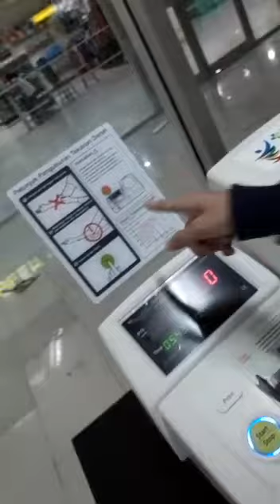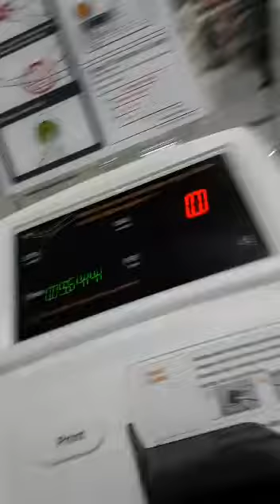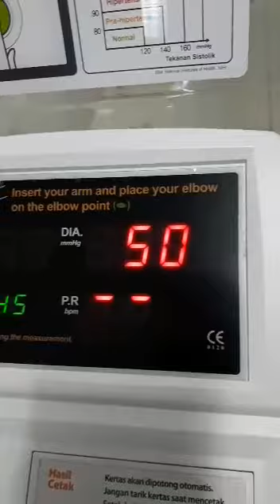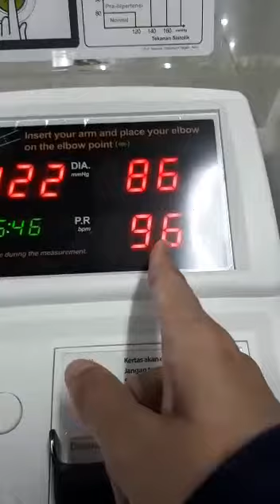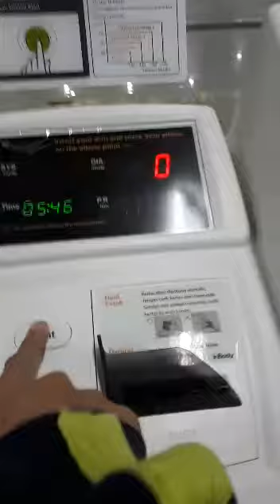Cek tensi darah GRATIS di bandara Pattimura Ambon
Cek tensi darah Gratis di gate 1-2 bandara Pattimura kota Ambon Manise